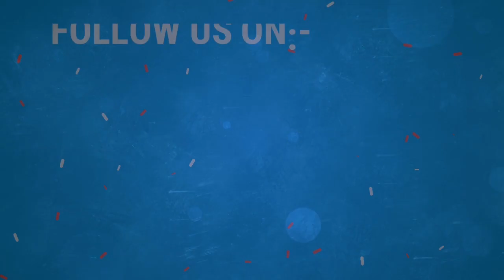Masjid-e-Ayesha Se Umreh Ka Hukm | Shaikh Shamim Ahmed Abdul Haleem Madani